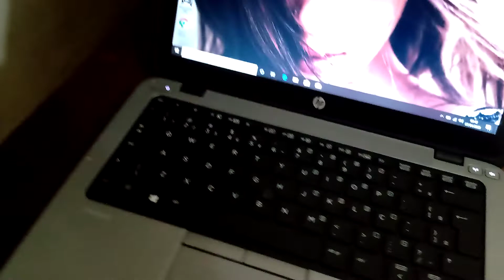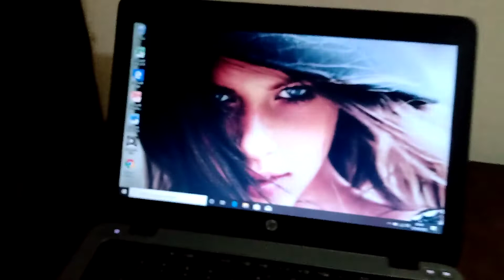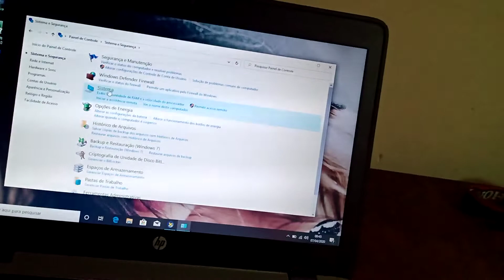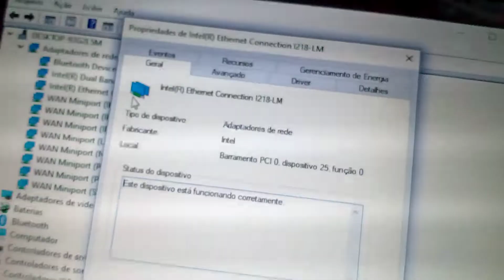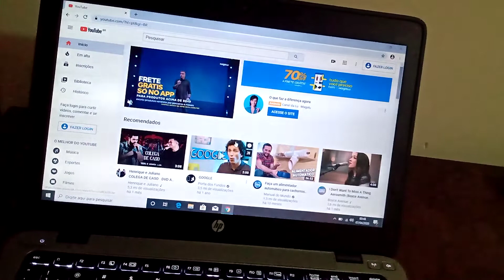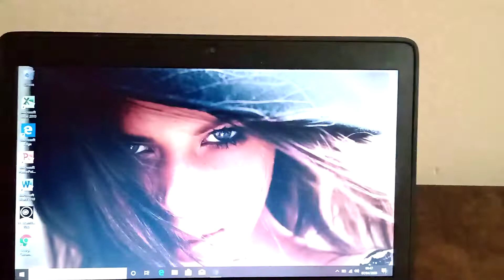Veja o desempenho do notebook hp elitebook 820 g1 com teclado retroiluminado, 480 gb ssd, 8gb ram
Veja este lindo e maravilhoso notebook com tela de 12.5 polegadas corporativo do elitebook 820 g1 - quarta geração - da Hp com teclado retroiluminado, 480 gb ssd, 8gb ram